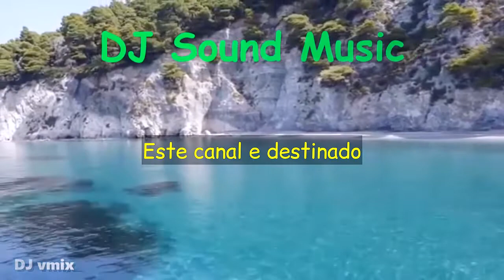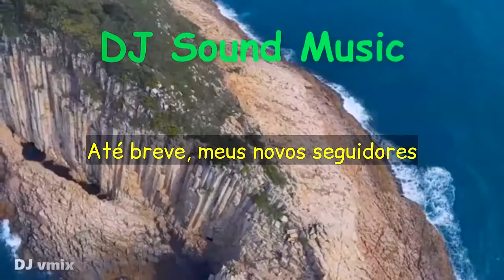Vídeo rápido para novos inscritos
Este canal e destinado
A amantes de músicas POP Flash Back
Grato a todos que vieram em meu canal
Comentou o vídeo
E o mais importante
Inscreveu-se...
Aparecendo em meu Studio
Retorno da parceria na hora
Finalidade deste vídeo visualização rápida
"Venha com mais tempo para curtir o canal"
Até breve, novos seguidores.